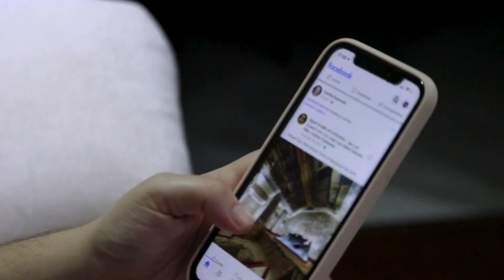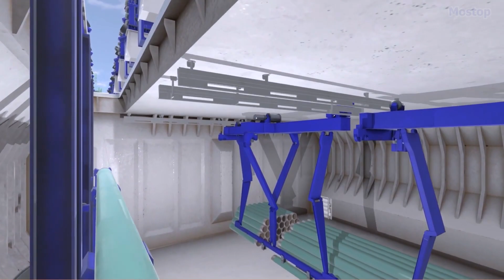HUGE Pipe Layering Ships In The World.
Pipe-laying ships are some of the useful vessels that work on important things that we use in our daily lives.  These ships are responsible for laying down pipelines that facilitate the transportation of gas, which is used in cooking. and even for those who do not use gas, these ships still play a crucial role in laying pipes for oil, water, and communication cables that you may also be using to watch this video. Equipped with state-of-the-art technology and advanced machinery, these vessels are specially designed to install underwater pipelines on the ocean floor. Their immense size allows them to weld pipes together on the ship and lay them thousands of meters beneath the ocean's surface. With heavy-duty cranes and dynamic positioning systems, here are the top 10 largest and most powerful Pipe laying ships in the world.